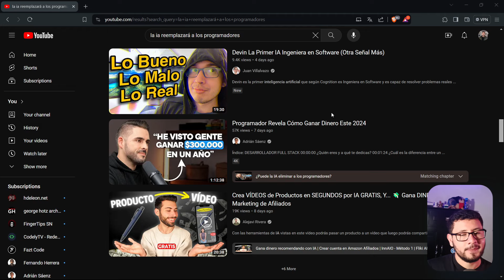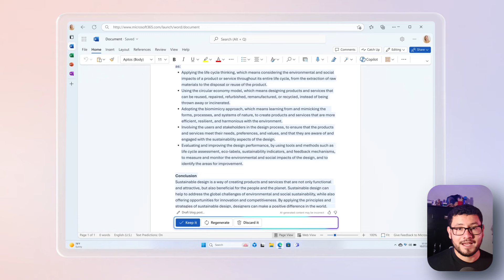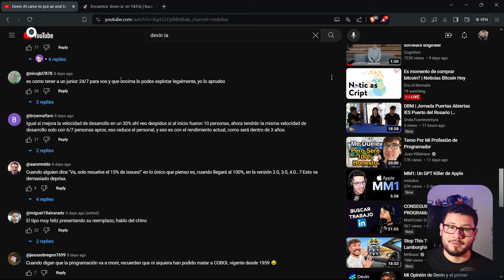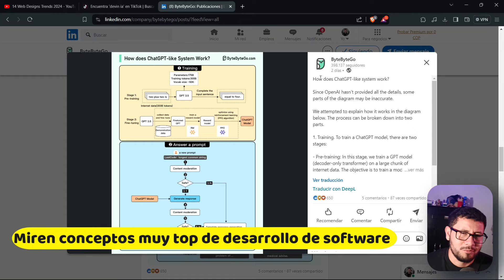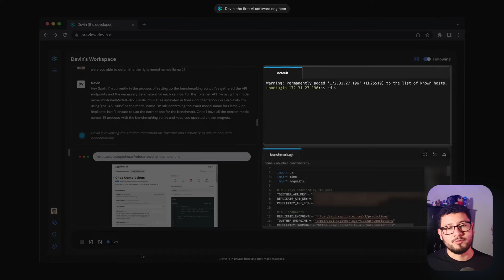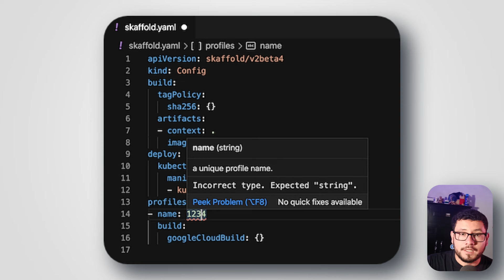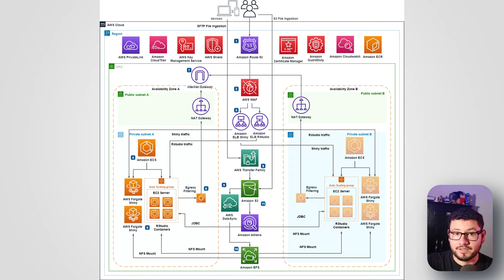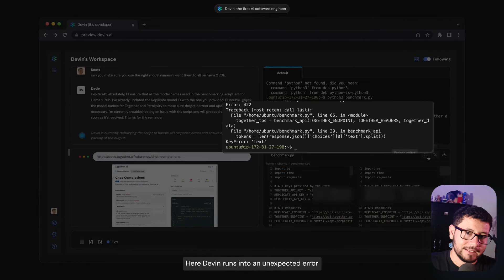¿Es Devin IA el fin (o el futuro) de la PROGRAMACION?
¿Fin de los programadores? Descubre cómo la Inteligencia Artificial podría transformar la programación. 🤖💻 Explora cómo la IA está revolucionando el mundo del desarrollo de software y qué impacto podría tener en el futuro laboral. ¡No te pierdas este video para conocer cómo adaptarte y aprovechar esta innovación tecnológica!

👍 DARLE LIKE
👑 COMPARTIR